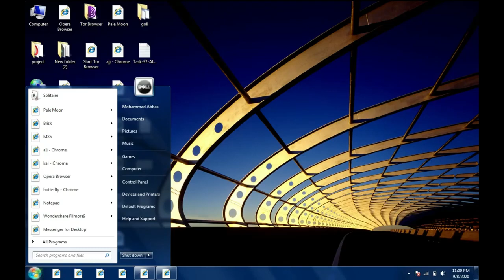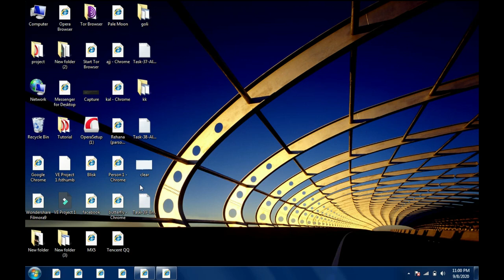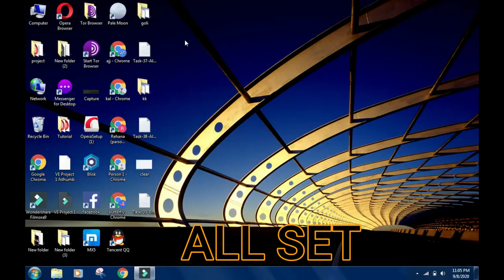.LNK extension problem solution by mibiii tech